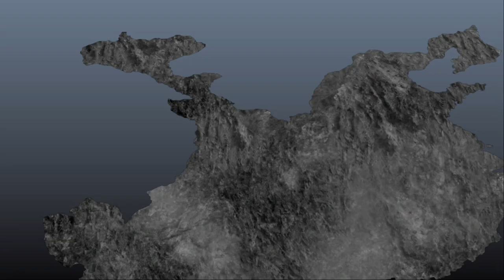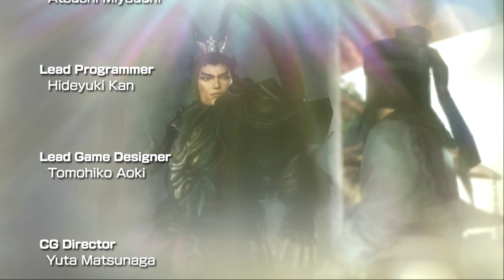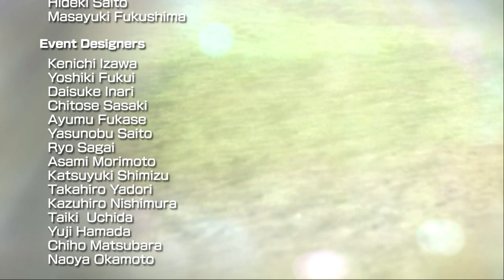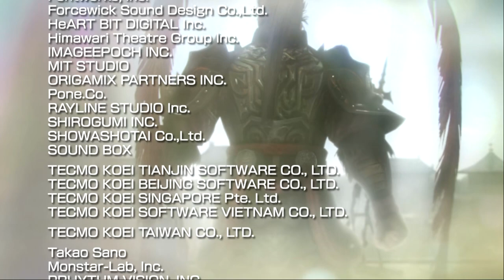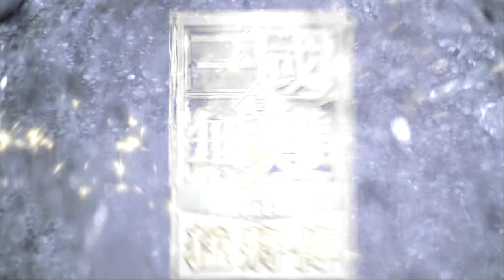2013《真·三國無雙7 with 猛將傳PC繁中版》呂布傳 IF劇情 04 - 終章 長安奪還戰﹑斬殺包圍護航群雄﹑迫退軟弱昏皇帝位﹑制霸天下新世界!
**《真·三國無雙7 with 猛將傳》最初以繁體中文版在2013年12月18日與PlayStation 4同時發售，日文版則於2014年2月22日發售。Windows版最初在歐美於2014年5月13日發售，採用Steam數字遊戲銷售平臺進行產品啟用。

繁體中文版和英文版還將透過Steam登陸Windows。原本光榮特庫摩公佈發售日期在2014年9月25日，但之後公佈發售日延後至10月23日，又二度延後至11月20日。

一次就能暢享一騎當千的爽快動作『真・三國無雙7』與新增豐富要素的『猛將傳』兩款遊戲！
除了有魏、吳、蜀、晉等各勢力的戲劇性故事發展之外，更新增了描繪三國志最強武將「呂布」的生存之道的劇本！
除了收錄不少能享受三國志IF劇情的新劇本之外，亦有新角色的參戰、新武器系統以及成長、耐玩要素的追加！

此外更有置入新要素而煥然一新的將星模式，以及全新的挑戰模式，讓您能更盡情享受『真・三國無雙7』的世界！

2020PC Spec:

CPU: Intel® Core™ i7-8700K Processor (12M Cache, up to 4.70 GHz)
MB: ASRock Z390 Phantom Gaming 6
M.2SSD: Samsung 970 EVO Plus NVMs SSD with V-NAND, 500GB
SATASSD: OCZ VERTEX 4 SSD 128GB
HDD: WD BLUE 1TB